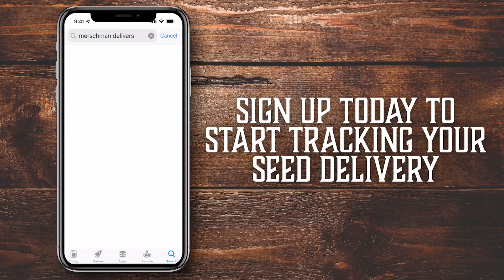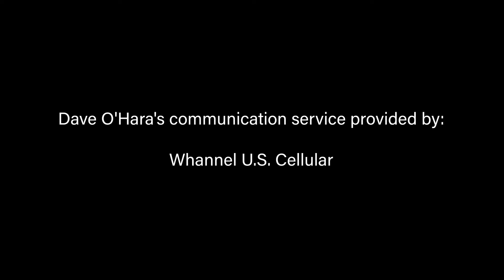Hawkeyed with Dave O'Hara™ - Season 2 Episode 37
Former Iowa Quarterback, CFL Grey Cup Champion, and newly-minted UNI Panthers Offensive Assistant Coach, Drew Tate, joins the show for a great conversation! Drew's time under center at Iowa was headlined by a game-winning touchdown pass to Warren Holloway in the 2005 Capital One Bowl, a 2004 Big Ten Championship, and stellar play over the course of four years. This is not the show to miss as he updates us on the latest in his coaching career with the Panthers!

Also joining us for the first time is Des Moines Register Beat Writer, Kennington Lloyd Smith III, who adeptly covers Hawkeye sports all year long. His insight into the Iowa Men's Basketball season, the Iowa Football spring practices, and a look ahead are all included in this week's episode.